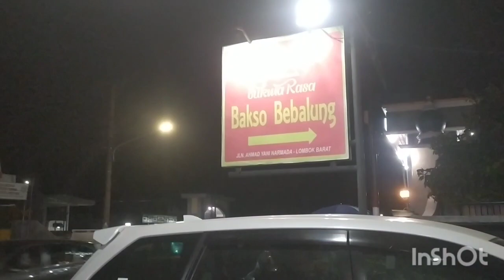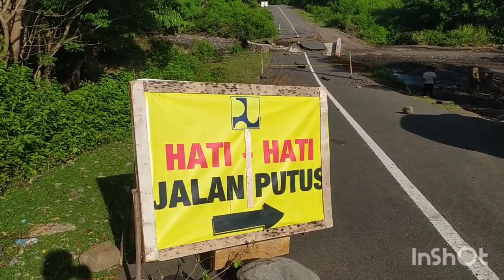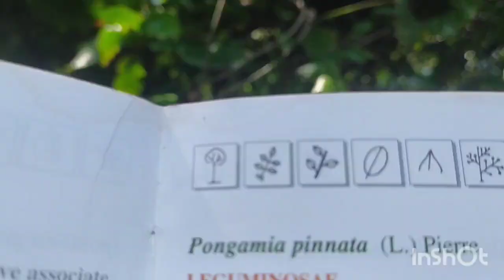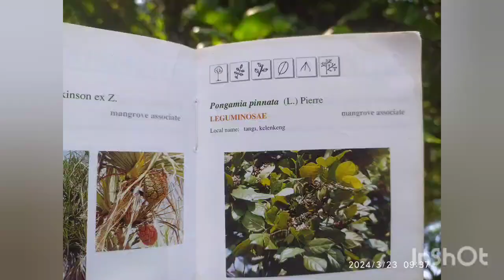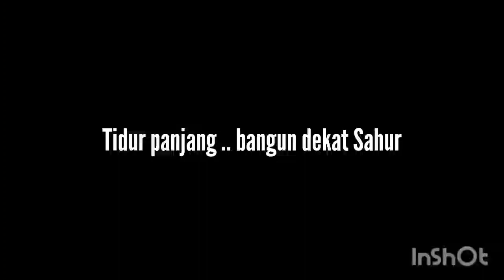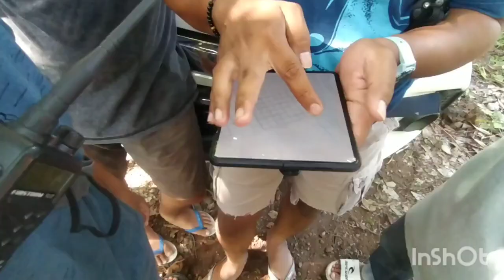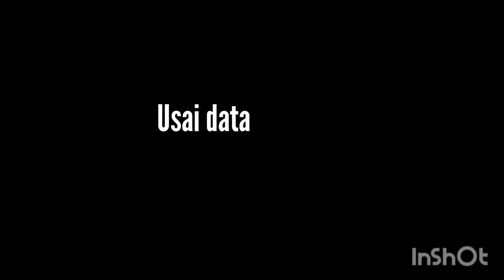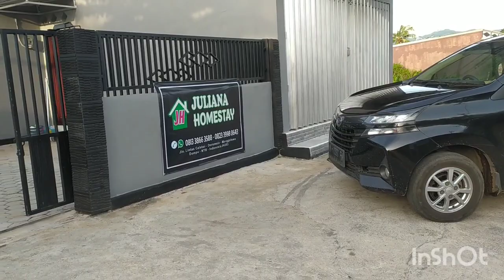lagi PUASA...survey pesisir jalan terus 🥵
jelang 10 akhir Ramadhan,
ternyata ada misi survey dadakan. Lokasi di sekitar kaki Tambora pulau Sumbawa. Tetap soal perizinan ruang laut dampak lingkungan untuk usaha tambak udang Vanamei. yang sesuai Peraturan Pemerintah di juluki K2PRL (Kesesuaian Kegiatan Pemanfaatan Ruang Laut). Kawasan terkenal terik. Bagaimanapun kita harus jabanin. Tetap saja suguhan bentang alam disana menyajikan cita rasa visual yang aduhai.

Routine Support :
@DONATION support (personal philantropist) : thru bank transfer : BCA 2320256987 c/o Taufan Galaxy

DUKUNG AKTIVITAS VLOG DENGAN MEMBELI PRODUK KARYA MERCHANDISE

kontak :
WA : 081_936_712337

Pemusik: ASHUTOSH